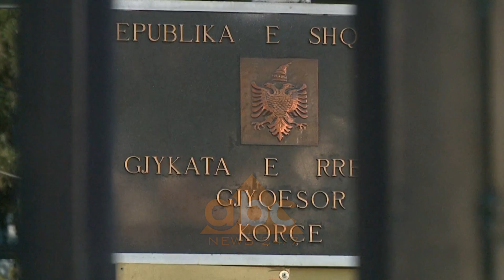Dekriminalizimi në Korçë | ABC News Albania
Në Korçë ligji për dekriminalizimin është zbatuar në mënyra të ndryshme nga strukturat e drejtësisë. Ndërsa Prokuroria dhe Gjykata e Shkallës së Parë ka dënuar zyrtarët që kanë fshehur dënimet, është gjykata e Apelit ajo që i ka shpallur të gjithë të pafajshëm.

Zyrtaret e administratës publike ose të zgjedhur vendorë, të cilët janë proceduar nga Prokuroria e Korçës, për fshehjen e dënimeve në formularin e dekriminalizimit, janë shpallur të pafajshëm me vendim të formës së prerë.

Ligji i dekriminalizimit është zbatuar në mënyra të ndryshme nga organet e sistemit të drejtësisë në Korçë.

Prokuroria ka dërguar për gjykim dhjetra raste, të zyrtarëve të cilët nuk kishin deklaruar penalitetet e marra ndër vite, logjikë e cila është mbështetur nga Gjykata e Shkallës së Parë, e cila i ka deklaruar fajtorë, duke dhënë dënime, që fillojnë nga 6 muaj burg. Por Gjykata e Apelit, ka mbajtur qëndrim të ndryshëm, duke i prishur të gjitha vendimet e shkallës së parë dhe duke i shpallur të pafajshëm zyrtarët e proceduar në kuadër të ligjit të dekriminalizimit.